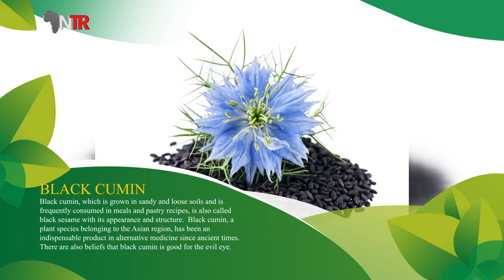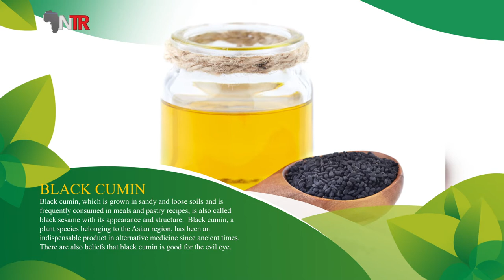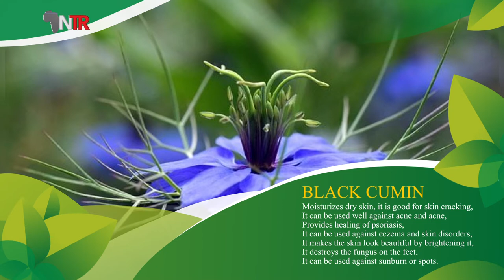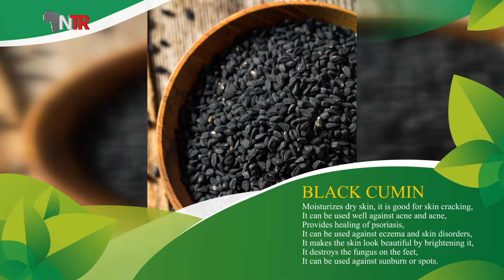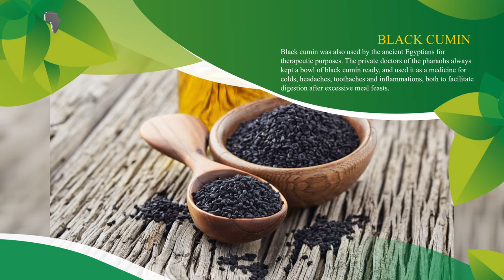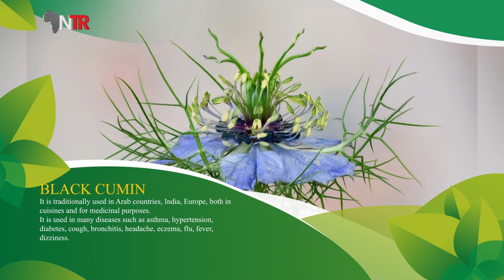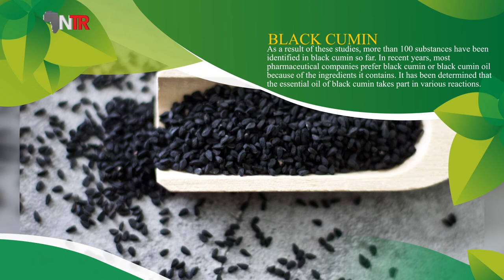NTR TV || Agriculture And Health In History | Black Cumin